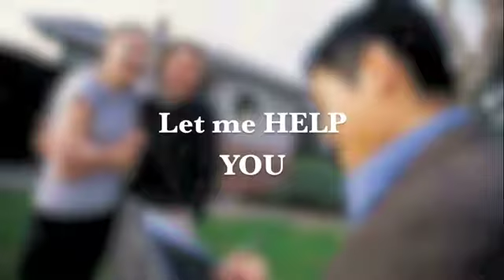RE/MAX Creative Realty, Frank Mason